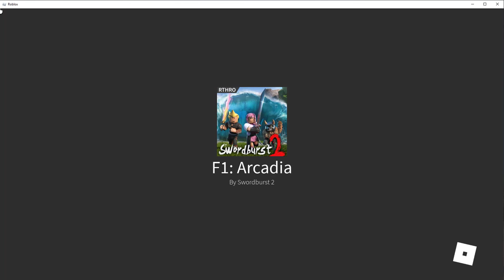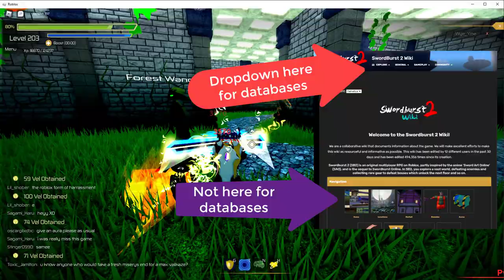Swordburst 2 Episode 1 Delta's Return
Deltaclimber returns to Swordburst 2 after being away for months to find changes, some good and some not so good, and no hackers. Join him as he explores Swordburst 2 and reacquaints himself with the ins and outs of Swordburst 2, a Roblox game that adults can play and love.